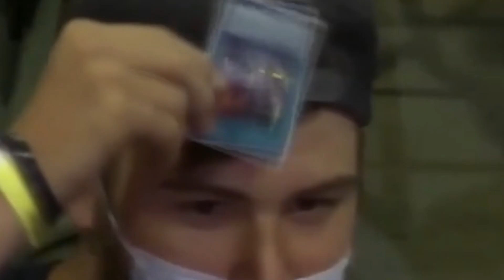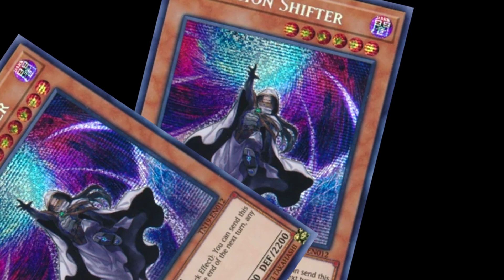YU-GI-OH! SLANDER V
1 like = 1 Cosmic Cyclone on Mystic Mine 🙏